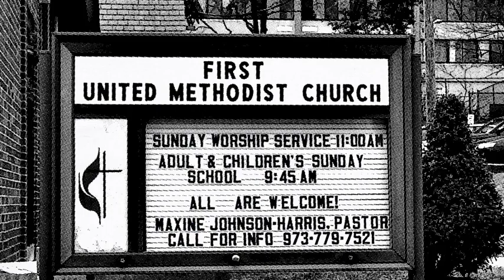Pastor's Message "Who are You Following?" April 17, 2016 First United Methodist Church, Passaic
Pastor Maxine Johnson-Harris asks the Message "Who are You Following?"  Recorded at the First United Methodist Church, in Passaic, New Jersey. Come join us for Sunday Worship at 11:00 AM and visit our web